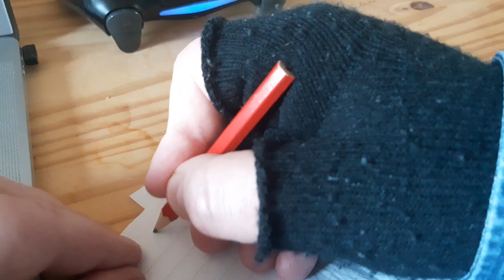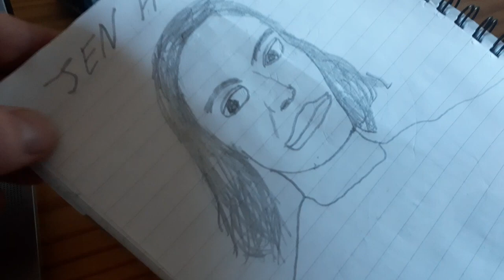Jen Hopkins Drawing